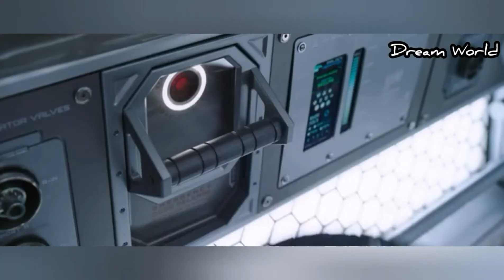Passengers (2016) - Gravity Loss Scene (7/10) | Movie clip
The spaceship Avalon is on a 120-year voyage to colonise the planet Homestead II. On board are 258 crew and 5,000 passengers, the first inhabitants of the planet. They will be in hibernation for nearly all of the 120 years. However, after only 30 years, one of the passengers, Jim Preston, is awoken from his hibernation. Try as he might, he cannot re-hibernate himself. He resigns himself to not living to see the end of the voyage. Out of loneliness, he thinks of de-hibernating one of the female passengers.

Passengers (2016) - Space Date Scene (4/10) | Movieclips - YouTube